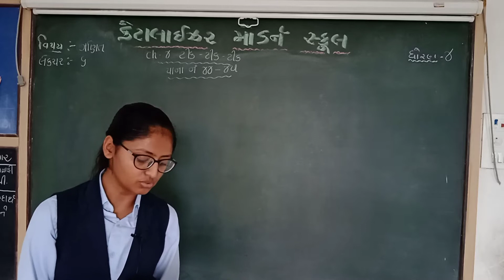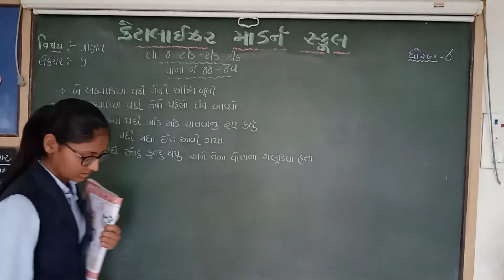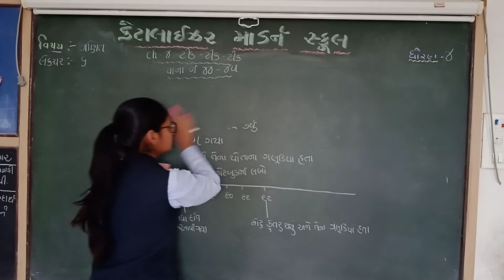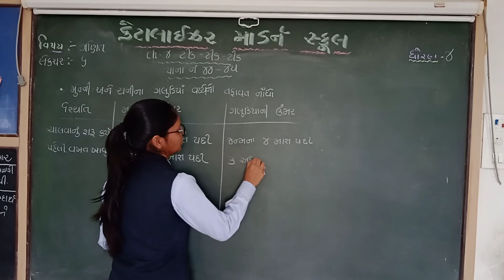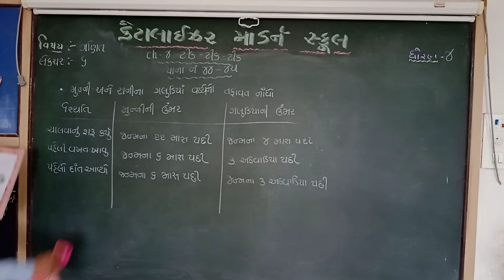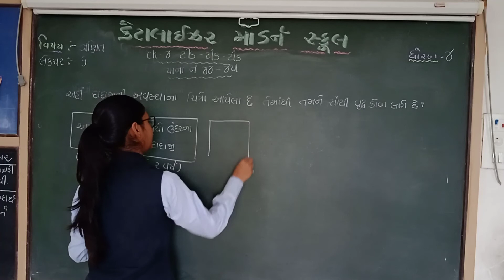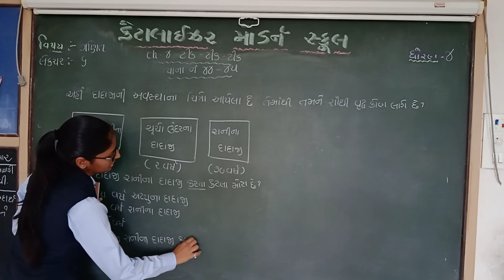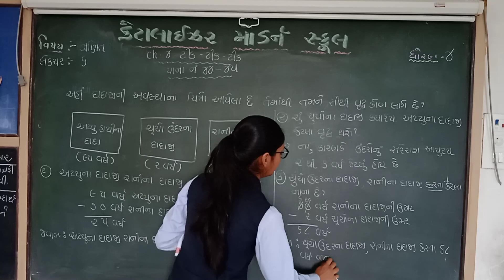std 4 ગણિત | ch 4 ટીક ટીક ટીક (પા.પુસ્તક)| Lecture 6